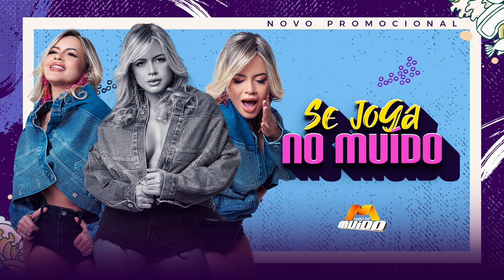Se Joga no Muído - Forró do Muído Promocional 2024